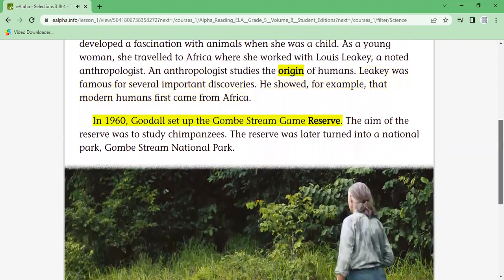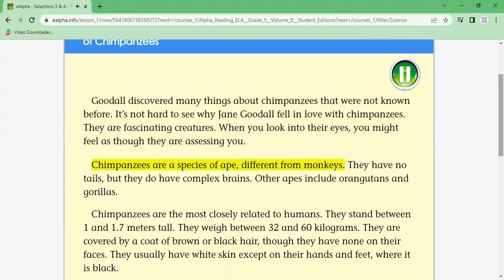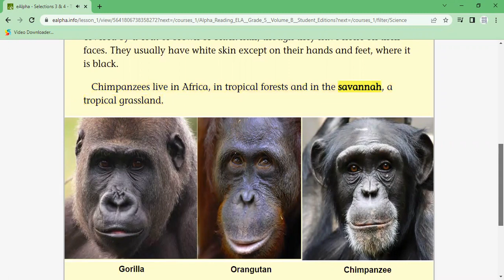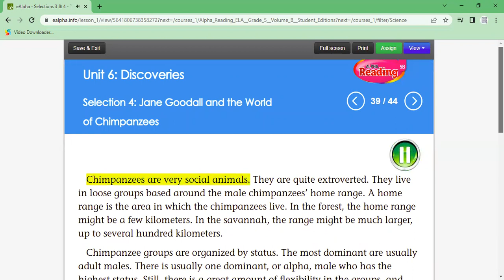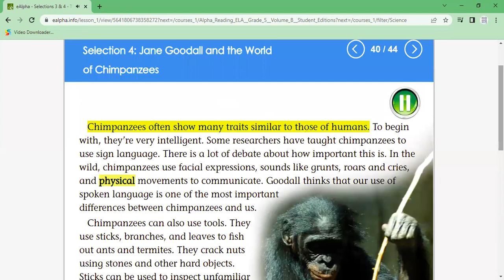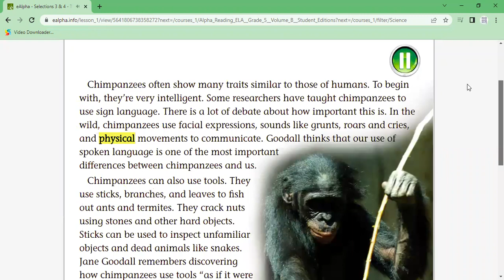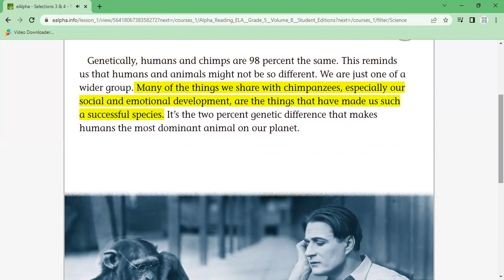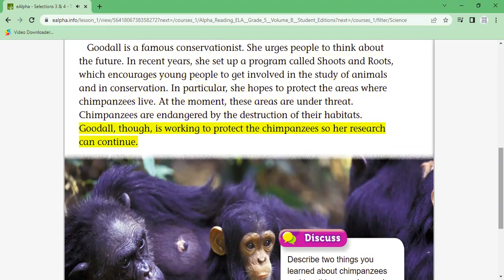Jane Goodall and The World Of Chimpanzees Alpha Reading ELA Grade 5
Jane Goodall and The World Of Chimpanzees
Alpha Reading ELA Grade 5 Book B